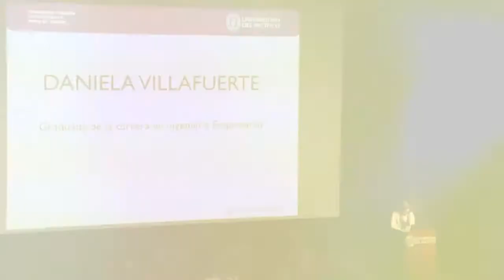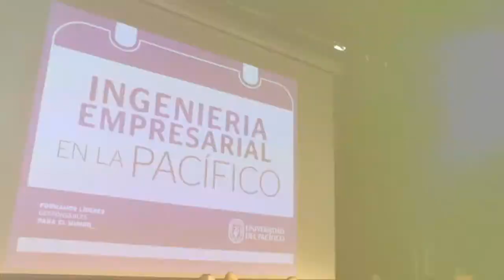Conferencias de Carrera: Ingeniería Empresarial en la Universidad del Pacífico